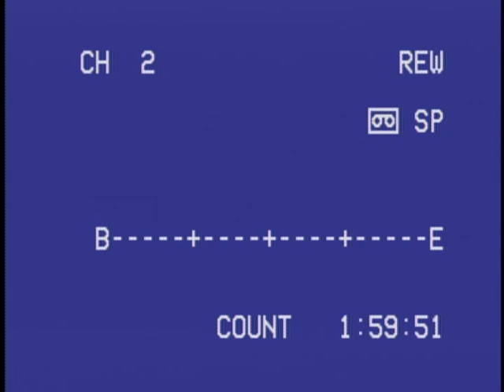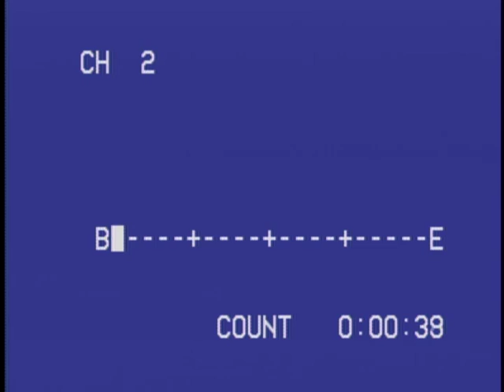Archives. Gutnick Krinsky Lubbovich wedding pt 2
Hired by photographer E Fred Sher.  A wiki search takes some of the shine off. Diamond Joe Gutnick went bust in 06 owing .25 billion USD.  Millions to BeBe N and other hardliners.  "no compromise" he says at the NY Hilton.